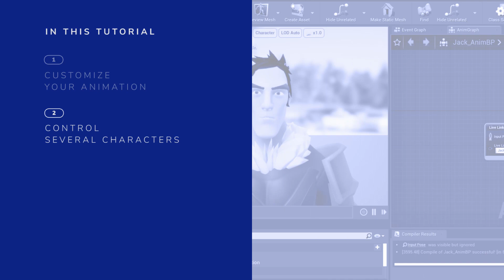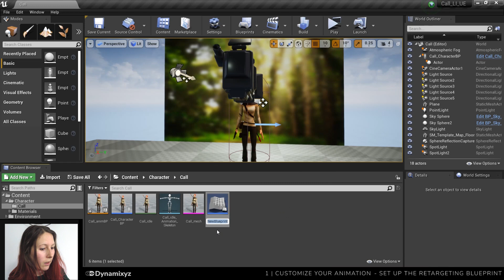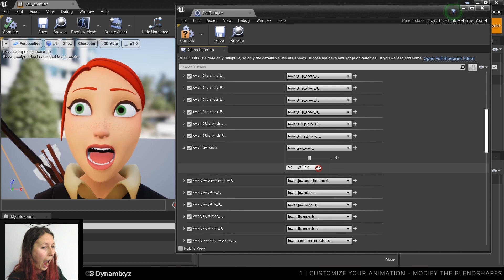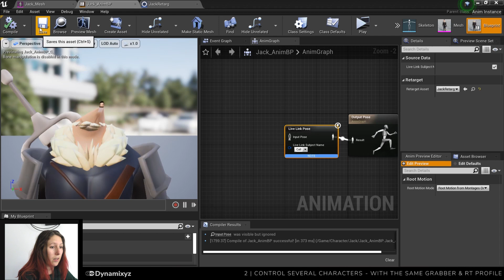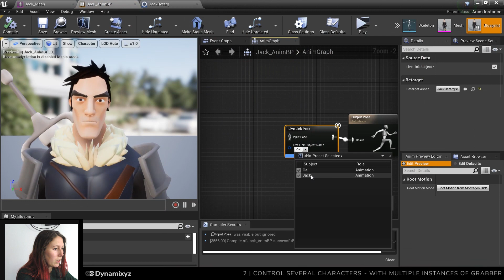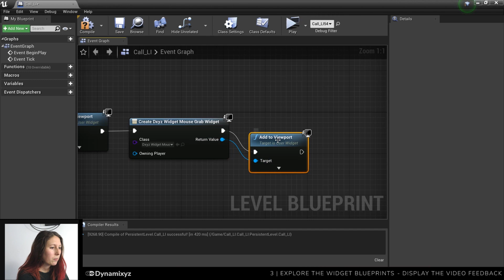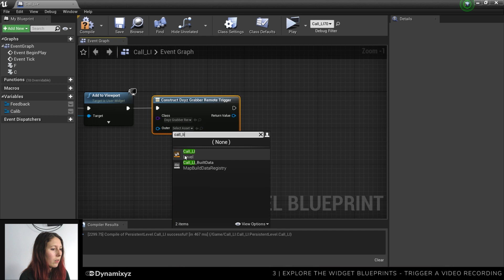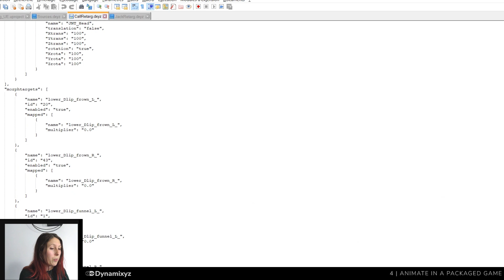Facial Mocap in Unreal - Tutorial for Advanced Users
Discover the new features of our plugin for Unreal Engine 4. Learn a few tips in Unreal with Flora to get the best facial animation using our motion capture software Grabber and Dynamixyz Live Link Plugin.

01:02 - CUSTOMIZE YOUR ANIMATION
01:25 - Connect to Dynamixyz Grabber
03:09 - Set up your retargeting blueprint
04:30 - Fix the head
05:02 _ Customize the blendshapes
05:57 - Customize the bones
06:50 - Blend face and body

07:35 - CONTROL SEVERAL CHARACTERS
07:46 - With the same Grabber & RT profile
09:20 - With multiple instances of Grabber
10:46 - With multiple retargeting profiles

12:22 - EXPLORE THE WIDGET BLUEPRINTS
12:26 - Display the video feedback from Grabber
14:22 - Calibrate the actor's pose
16:08 - Trigger a video recording from Unreal to Grabber

17:56 - ANIMATE IN A PACKAGED GAME

First steps with Dynamixyz Live Link Plugin (Vimeo) / (Youtube)
All our online tutorials (Vimeo) / (Youtube)